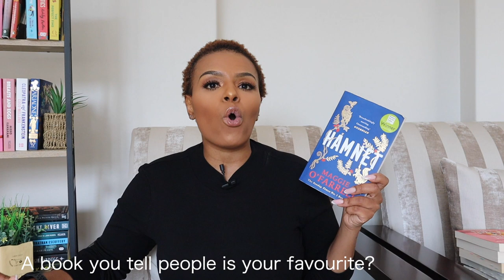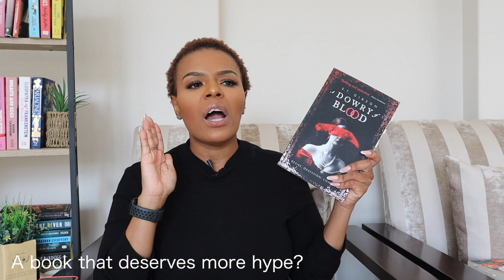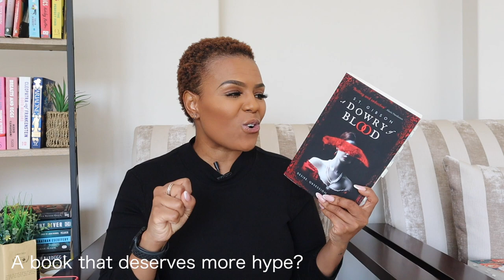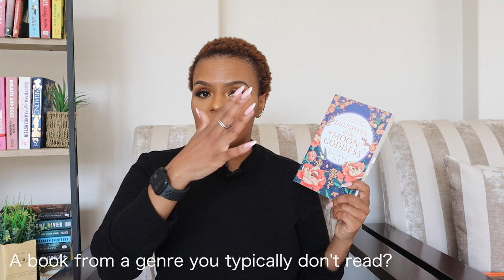Book Recommendation TAG!!! || Sharing some of my faves! READ THESE BOOKS!!!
Hey friends!

I decided to finally do this book recommendation video because I have been watching so many of them that I wanted to do my own!

Read these books they are amazing!

xoxo
JK

JK.

Hi!

K.